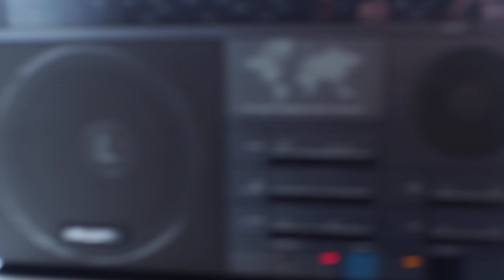DR Langbølge, Denmark 243 kHz LW - 11.10am UK time - decent reception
Just a shame about the local QRM which seems to get worse. Next door and their gadgets ;-(

Radio: 1985 Philips D2615